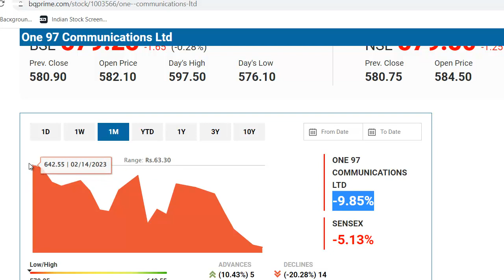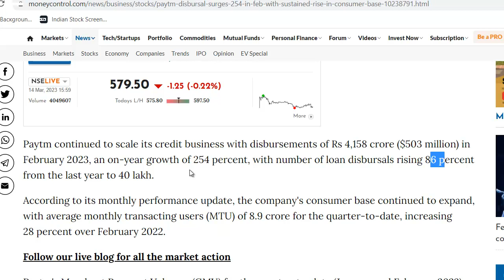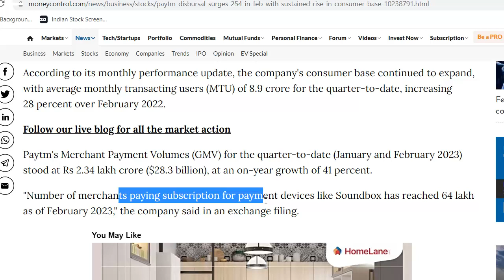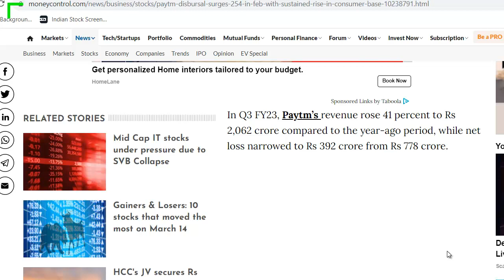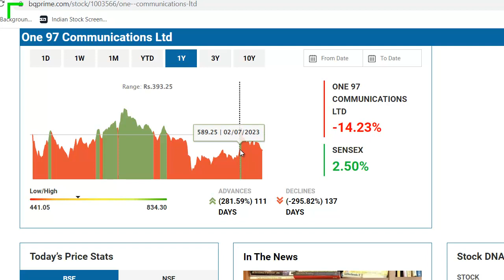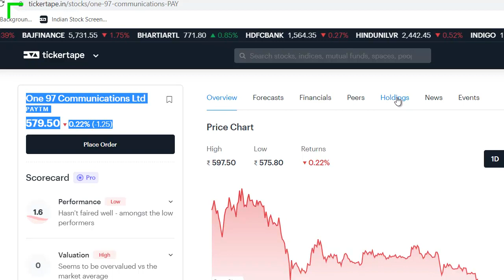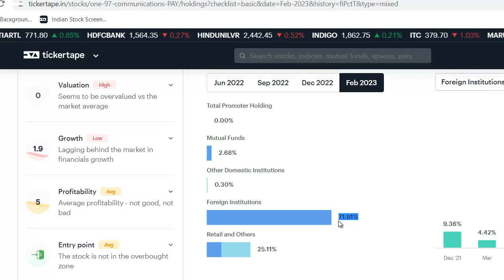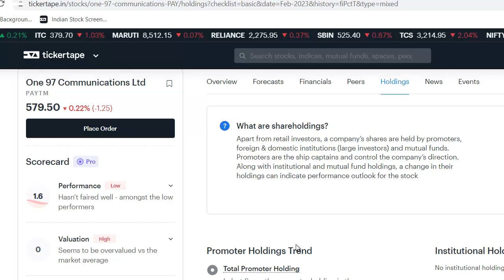Paytm Latest News | Paytm Share News | Paytm Stock Review | Paytm Breaking News | लेकिन अब फ़सना मत